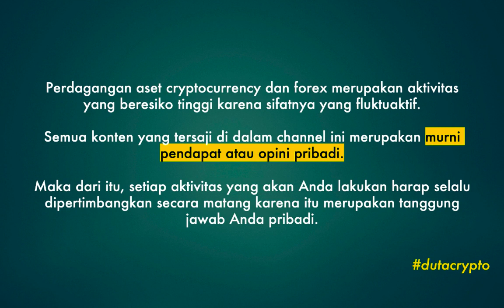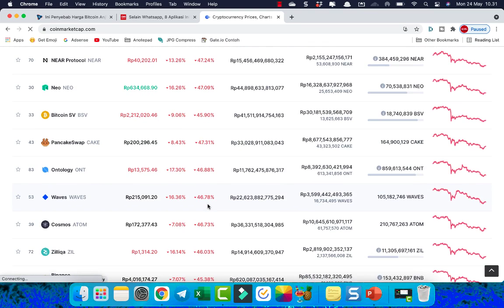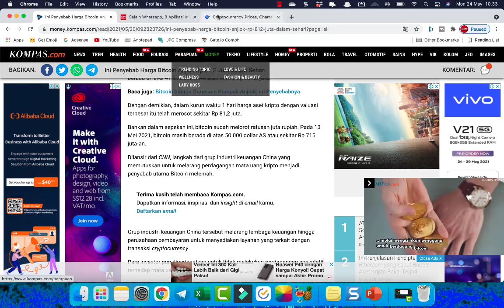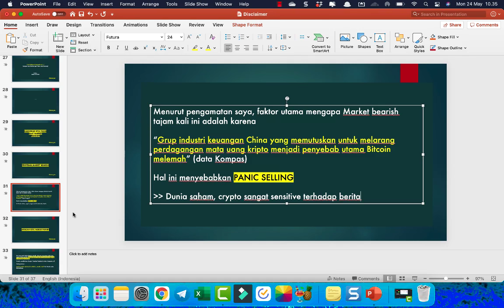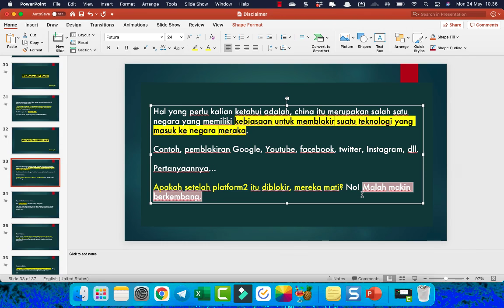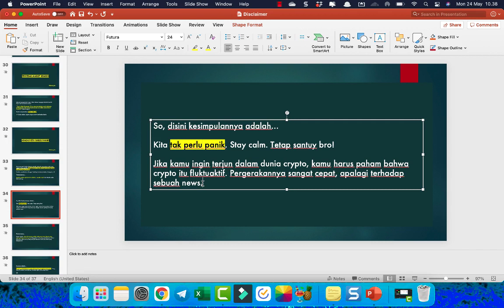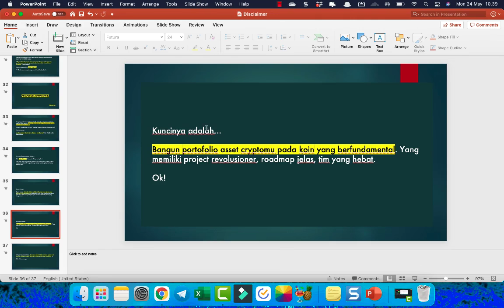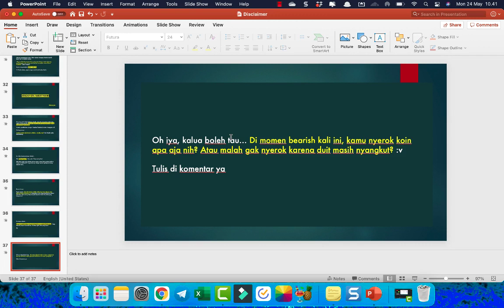CRYPTO MAKIN HANCUR | MARKET DUMP SAMPAI KAPAN?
"Bang, gimana nih kok harga koin crypto makin hancur?"

"Bang, gimana nih nasib biitcoin kedepannya? Gua panik nih"

"Bang, kasih saran dong gua harus ngapain kalau market lagi bearish gini?"

Iya iya. Tonton deh video ini agar kalian lebih tenang saat momen dump gini. Jangan panik dong. Gua jadi ikutan panik nih. :v

Info Airdrop Token Crypto Gratis, Join Channel Telegram Kami.

*) Airdrop merupakan event yang bisa anda ikuti untuk mendapatkan token secara gratis.

Crypto Exchange Nomor 1 Indonesia, Tokocrypto. Klik link dibawah untuk daftar.

Ingin serius terjun dalam dunia crypto? Kamu wajib punya akun di 5 crypto exchange ini.

Klik link dibawah ini untuk cek 5 crypto exchange rekomendasi kami.

*) Syarat wajib exchange ; keamanan, kemudahan dan kelengkapan

KERJASAMA BISNIS?

Salam,
DUTA CRYPTO

Note.

Semua info yang saya bagikan di dalam channel ini merupakan real pendapat saya pribadi. Hasil analisa pribadi. Bukan arahan untuk melakukan pembelian atau penjualan. Semua keputusan ada di tangan anda.

Tag.

rekomendasi koin bulan ini
rekomendasi koin crypto
rekomendasi koin 2021
koin yang naik hari ini